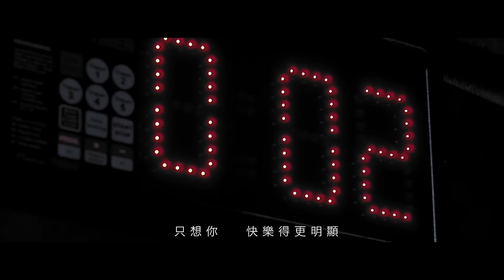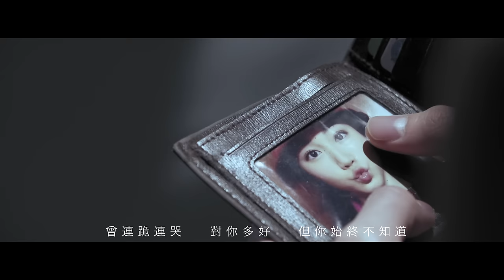Yan Ting 周殷廷 - 半祝福 Way Of Hope [Official MV]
曲：陳考威
詞：陳詠謙
編曲 : 徐浩
監製: 陳考威

其實一早都不再想起甚麼尊嚴
只想你 快樂得更明顯
如回來殘忍的一句無謂再見
還是決定過一天 愛一天

其實一早不敢說滄海或者桑田
但唯望 你待我好一點
我已用盡全力築起一個樂園
難在這幕獨腳戲 我怎麼演

如果他真的比我好 別再時時開槍亂掃
明明是好情人 就送傾慕 為何送我上苦路
曾連跪連哭 對你多好 但你始終不知道
這委屈若算清高 清高或會換來 孽報

還是應該走出去收起樣子可憐
但懲罰向着我這一邊
你已毫無疑問找到安慰睡眠
留下惡夢囚禁我沒有終點

愛情若有好報  未得到

如果他真的比我好 願你愛到天荒地老
隨便白天纏綿 夜晚裸露 別來送我上苦路
而無論曾經 對你多好 現已安息於荒土
我苦等下個清早 苦等若有盡頭 未到